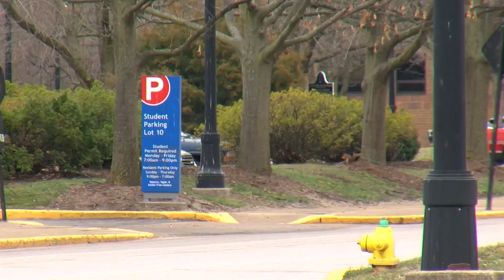Indiana Governor announces READI 2.0 program